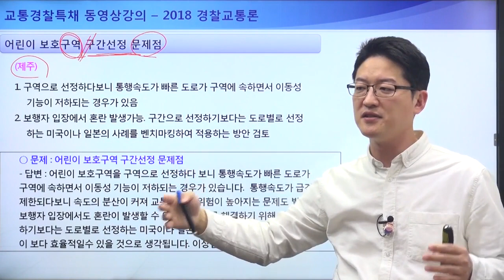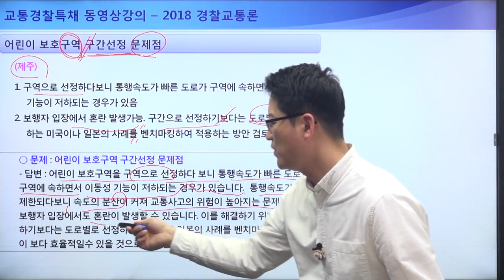[교통경찰특채 샘플강좌] 18년도 경찰교통론 - 어린이보호구역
교통경찰특채 기출해설집 교재구매